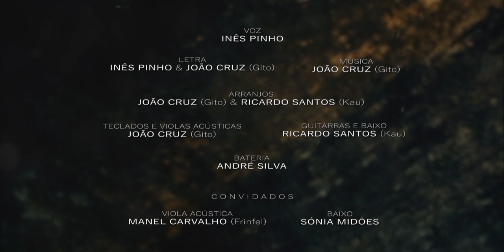SHE | perfect world [music video]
SHE  is HERE!
O nosso primeiro single - "Perfect World".
Gostem, partilhem, comentem ! Queremos viver isto convosco.

voz
Inês Pinho

letra
Inês Pinho & João Cruz (Gito)

música
João Cruz (Gito)

arranjos
Ricardo Santos (Kau) & João Cruz (Gito)

teclados e violas acústicas
João Cruz (Gito)

guitarras e baixo
Ricardo Santos (Kau)

bateria
André Silva

CONVIDADOS
viola acústica
Manel Carvalho (Frinfel)

baixo
Sónia Midões

EQUIPA TÉCNICA
imagem, edição e realização
Paulo Fajardo

produção
João Cruz (Gito) & Paulo Fajardo

mixagem e masterização musical
Márcio Silva

assistente imagem
Tiago Quintas

assistência técnica
Vasco Dias & Pedro Castanheira

eletricista
António Vieira

imagem adicional
André Silva

design gráfico
Samuel Filipe & António Gomes

agradecimento especial
Caves Messias

agradecimento
Margarida Valente, Gonçalo Louzada, Rosa Gonçalves,
Maria Emília Babo, Bruno M. Lopes, IRCom